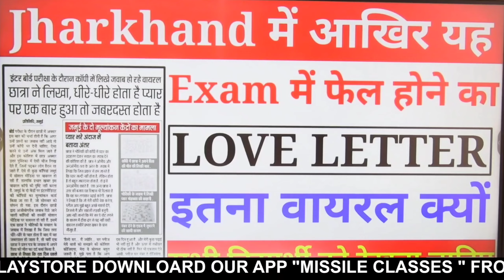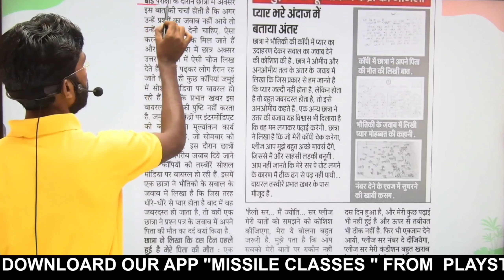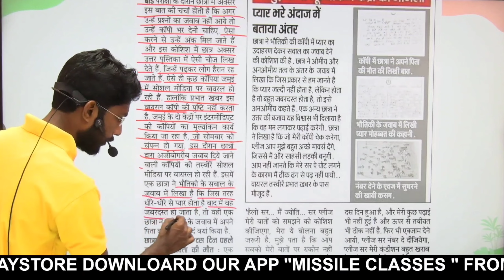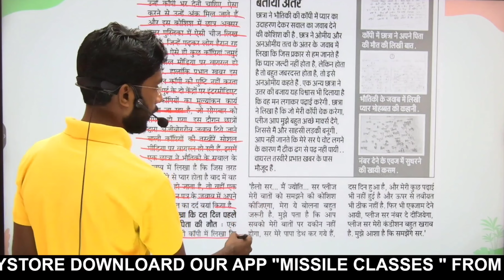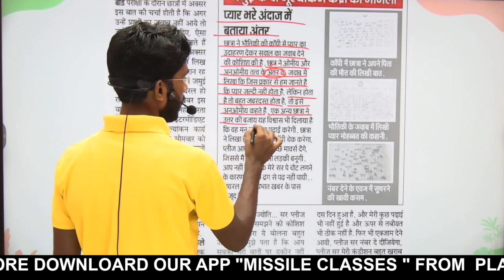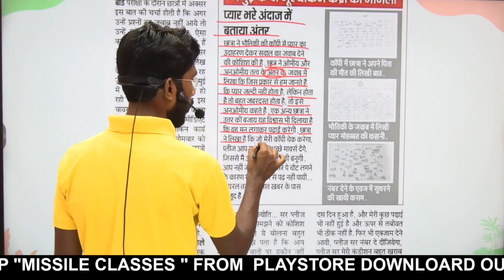हर किसी को यह वीडियो देखना चाहिए 🤭🤭🤭❤❤❤